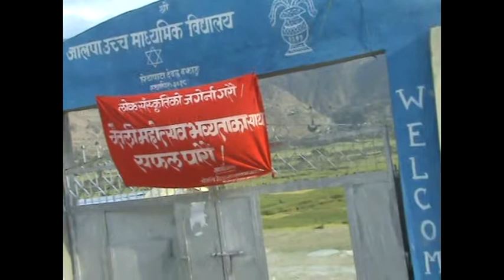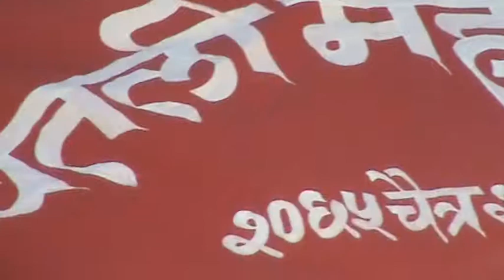Bajhng ko chatali by Madhav joshi